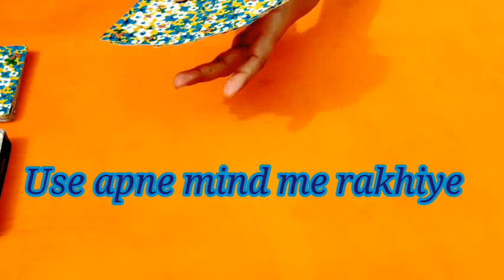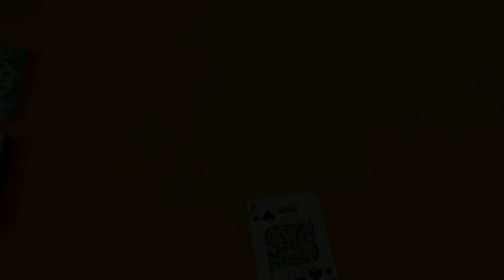Card Magic Tricks | Card Tricks In Hindi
CardMagicTricks | CardTricksInHindi
Card Tricks In Hindi | Card Magic Tricks |
Card Magic Tricks |Taash ka naya jadu
New Card Tricks For Bigginers

Read your friends mind ,easy and simple single card trick to shock your friends
Step by step tutorial,you can also do magic tricks with card,

ताश का जादू
ताश का ऐसा जादू |
 के सब देखते रह जाए |
tash khelna sikhe |
learn magic tricks |
learn card magic tricks |
learn card shuffling |
Card trick YouTube tutorial |
Card trick anyone can do |
Card trick with 21 cards |
Card trick kings |
Tash ka Jadu guru chela |
guru chela |
Guru chela channel tash ka Jadu |
Tash ka Jadu hindi me |
Guru chela jadugar |
Guru chela Jadu sikhe |
YouTube guru chela magic |
ताश का जादू |
ताश का जादू सीखे|
नया ताश का जादू|
गुरु चेला|
ताश का जादू हिंदी में|
बादशाह

Track info: Title:- Timeless by Lahar. Genre & Mood:-Dance and Electronic+Bright.